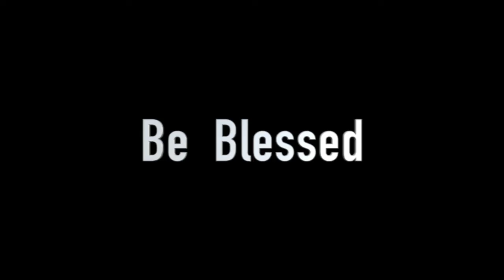WORSHIP THE LORD (KANNADA MESSAGE)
PAS.JAMES ROSARIO